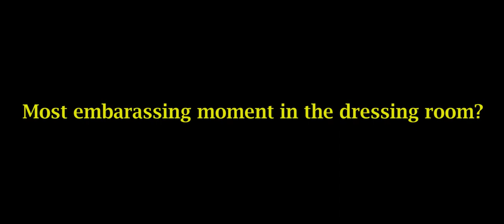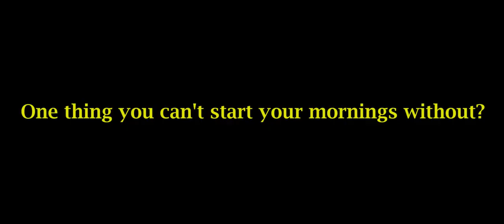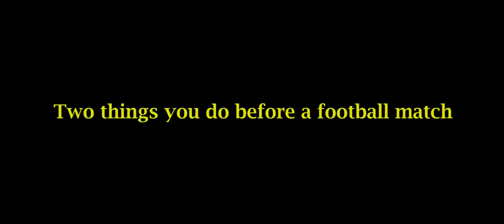TeTe a TeTe with Sana Singh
Chinglensana Konsham Singh, also known as Sana Singh, is an Indian professional footballer who plays as a defender for Shillong Lajong in the I-League. He has represented clubs like Air India, Mahindra United and he graduated from Tata Football Academy as best cadet in the year 2015